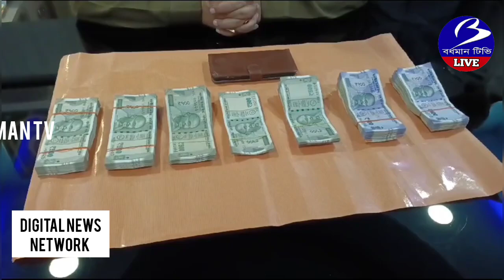MONGALKOTE. ছিনতাই কান্ডের অভিযোগকারী ব্যক্তিই অভিযুক্ত : গ্ৰেপ্তার করলো পুলিশ !